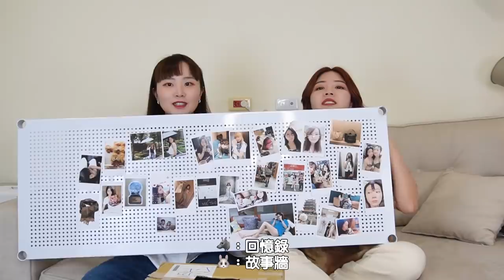熱戀期手機裡不為人知的照片｜從未公開的熱戀期照片｜你們手機裡也有這種照片嗎？｜熱戀的人看什麼東西都覺得浪漫｜兔女狼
熱戀的人看什麼東西都覺得浪漫，除了彼此，這些東西也都充滿粉紅泡泡！這次公開了許多不曾公開的熱戀期照片！